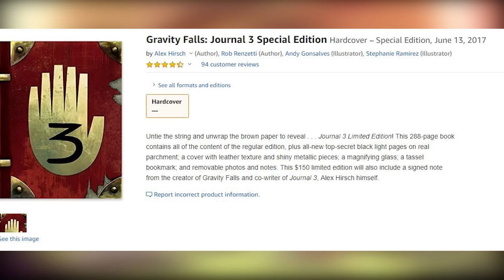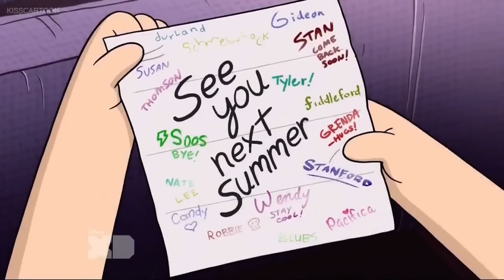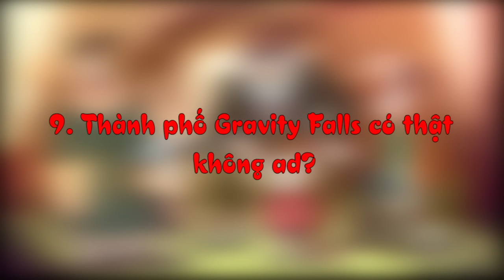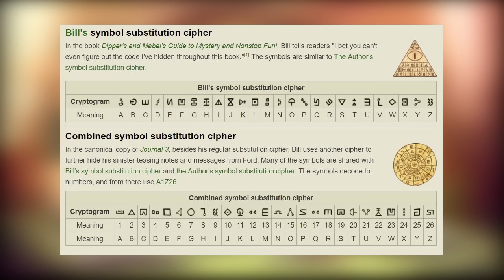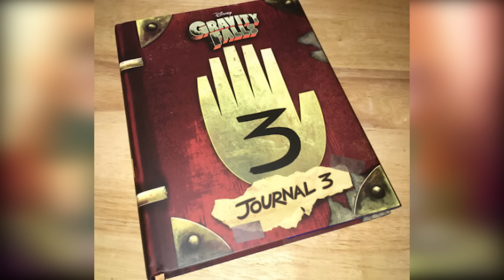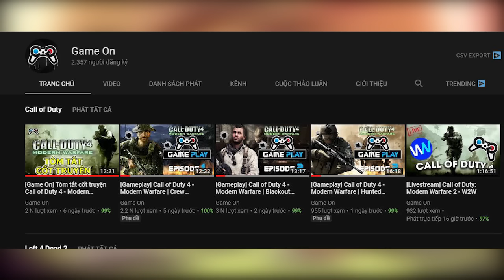Giải đáp thắc mắc Gravity Falls (Part 3) | Tạm biệt Gravity Falls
Đây có lẽ là video cuối cùng của W2W...về Gravity Falls.
Một kết thúc đẹp!
Một kết thúc khá trọn vẹn
Cảm ơn các Fallers đã luôn theo dõi Gravity Falls trên W2W
Hãy cùng chúng tớ theo dõi và phân tích nhưng series hoạt hình khác nhé ^^!